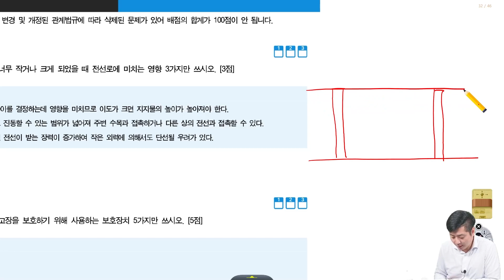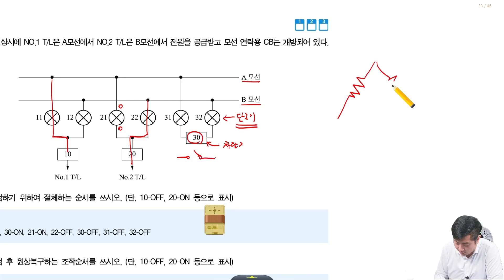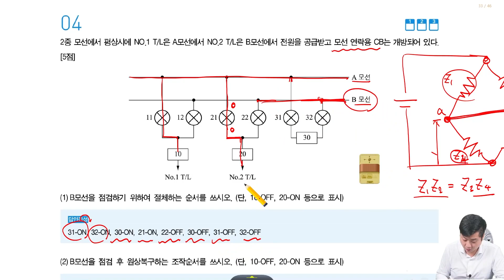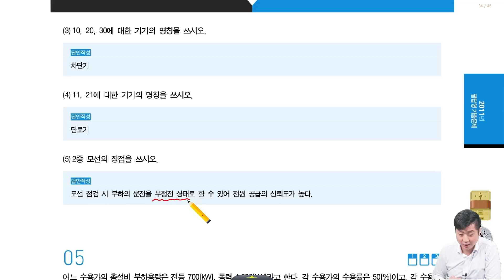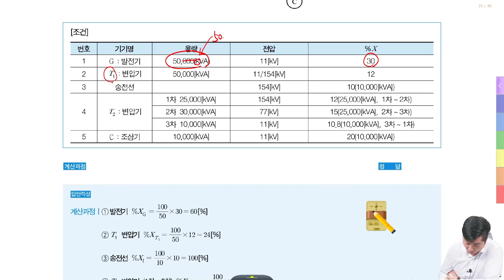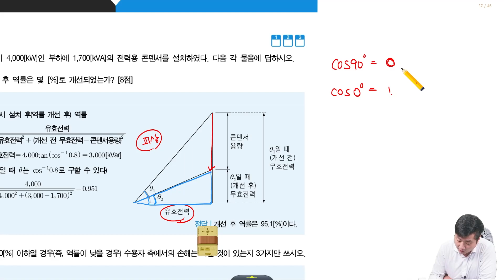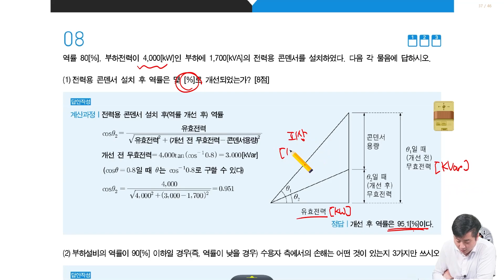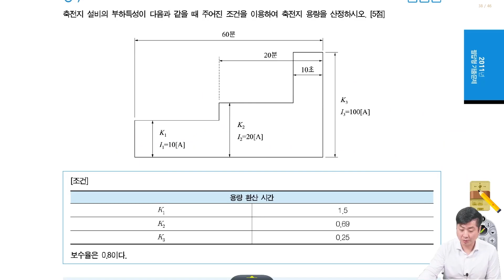전기기사 실기 | 2011년 3회 실기 1번 ~ 9번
00:00 오프닝

00:15 1번(가공전선로의 이도)

02:35 2번(변압기 보호장치)

03:03 3번(눈부심 원인)

03:42 4번(2중 모선)

13:08 5번(변전 시설 용량)

16:34 6번(리액턴스)

21:40 7번(배전선로 보호장치 및 보호조치)

22:18 8번(전력용 콘덴서)

28:57 9번(축전지 용량)